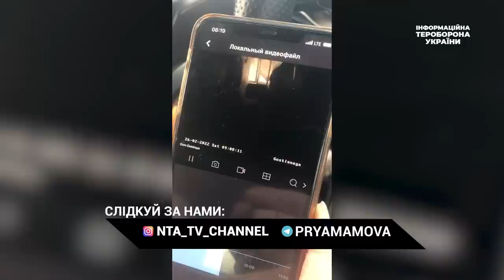Окупанти цілеспрямовано вбивають цивільних | Бойові дії у Києві. Як столиця протистоїть росіянам?